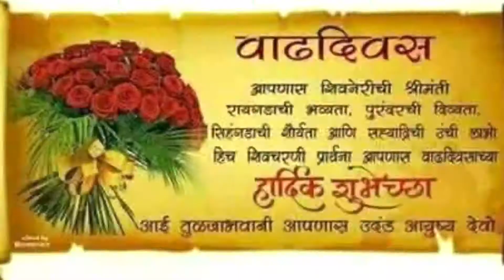गुरूवर्य श्री ऊमेश सेलूकरसर यांना वाढदिवसानिमित्त लक्ष लक्ष हार्दिक शुभेच्छा⭐केशवराज विद्यालय लातूर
वाढदिवसानिमित्त हार्दिक शुभेच्छा